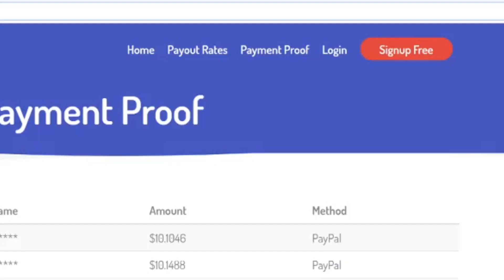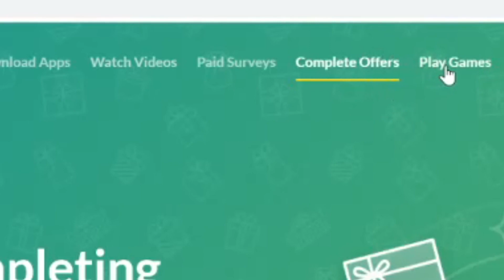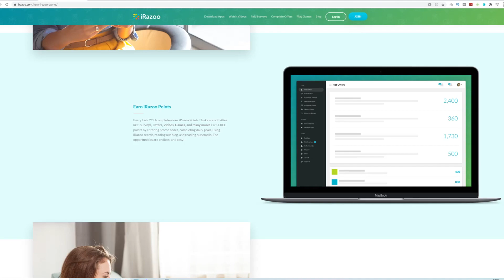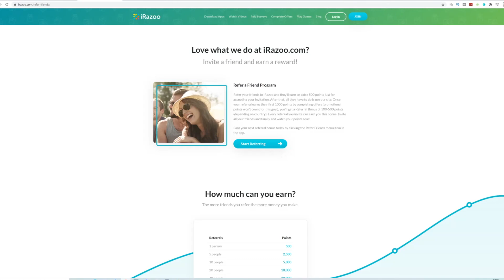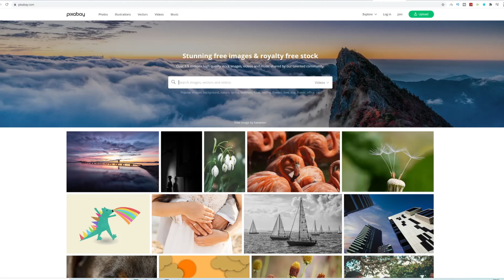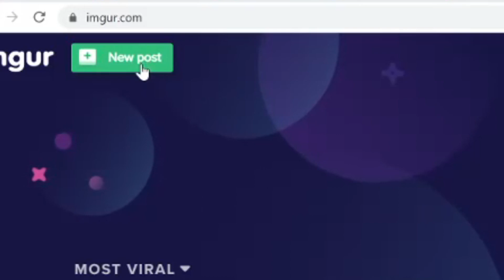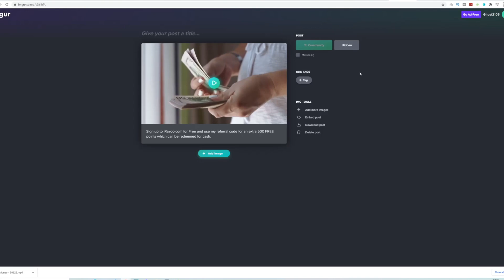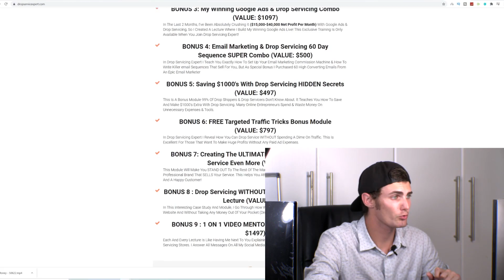Free App Pays You $1,000 in PayPal Money (Make Money Online)